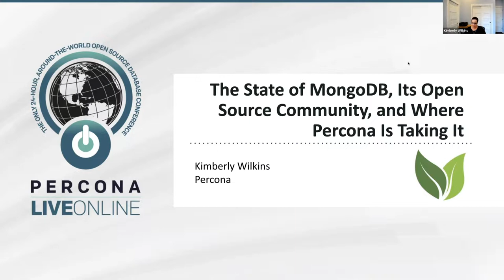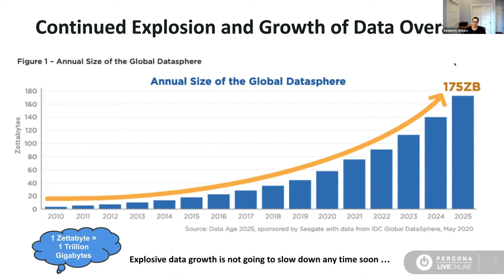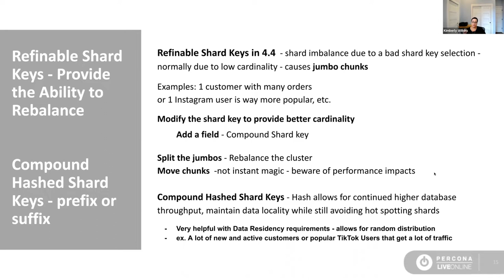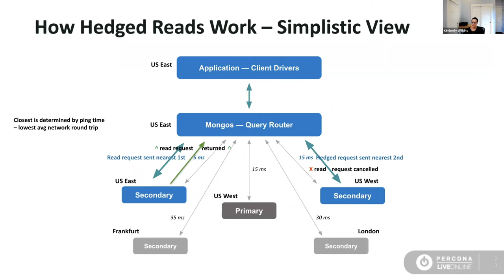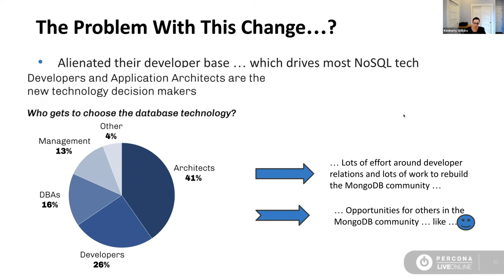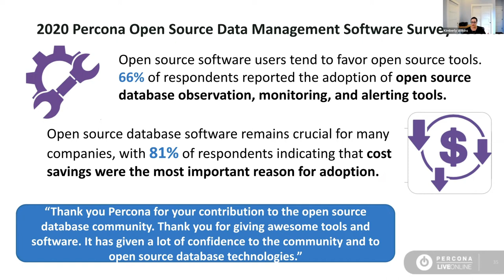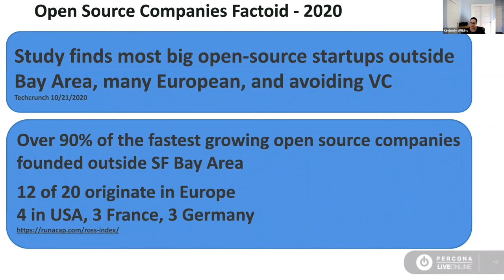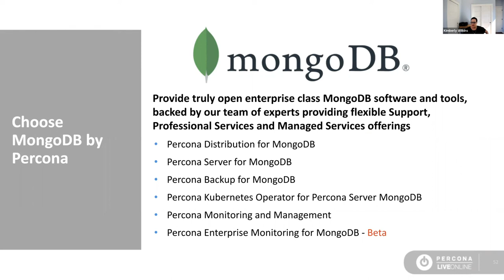The State of MongoDB, Its Open Source Community, and Where Percona Is Going With It -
Join us at Percona Live Online for this keynote as we discuss the most recent release of MongoDB and some of its features that users are still most excited about. Then we will also discuss the direction of MongoDB and other NoSQL technologies and the impact to the Open Source Community as more vendors continue to push toward an all-on-one platform that many developers and CTO’s are beginning to see as Oracle of NoSQL technologies.

We will also talk about efforts at Percona to help potentially overcome that focus towards single vendor lock-in, how many customers are looking for other options, and how Percona has some existing tools with more in the pipeline that may help mitigate being pushed.

You can find more information about MongoDB Databases and Percona Database Events in these links 👇👇👇